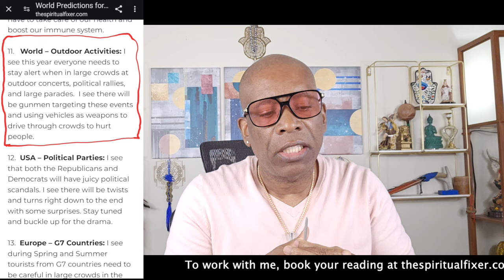Moscow Shooting | Predicted It | What's Next?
These are messages from the spirit world. Ready to transform your life in 2024? There is no need to fear.